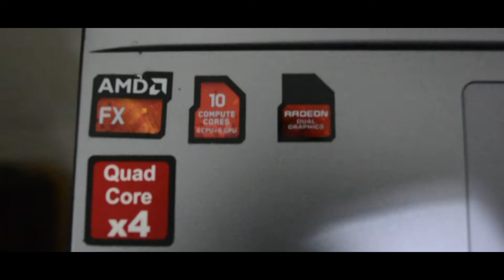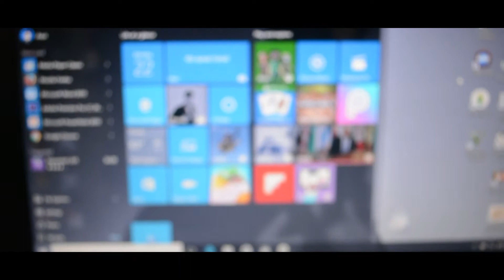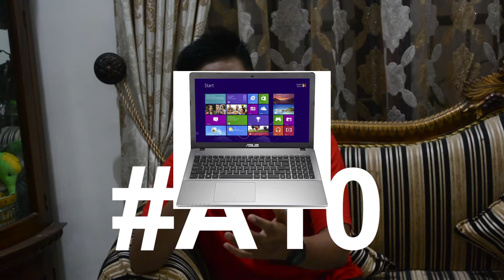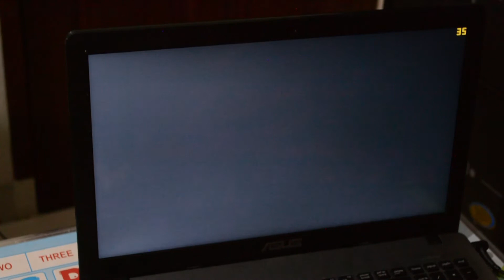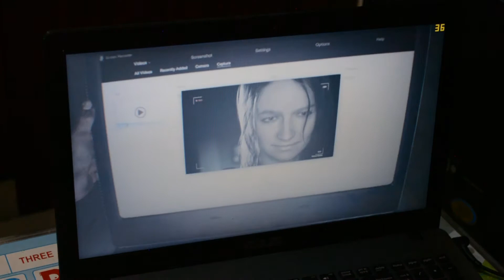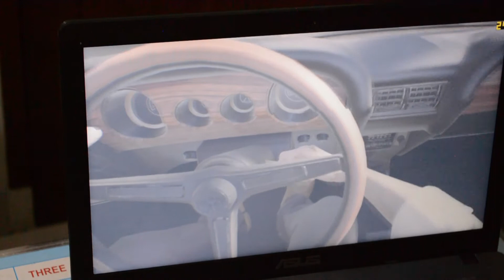Experience Using Asus X550ZE.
This video explain my opinion about X550ZE-XX111D
Ram : 8 gb ddr3 dual channel
Full Spesification :

Steady n Keep LaLaLa